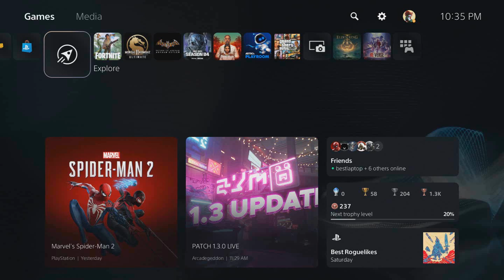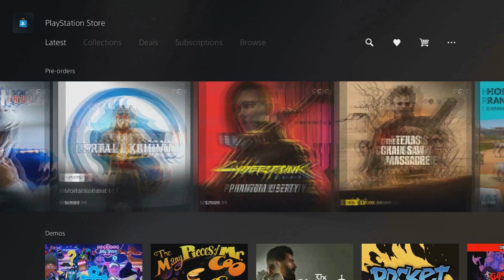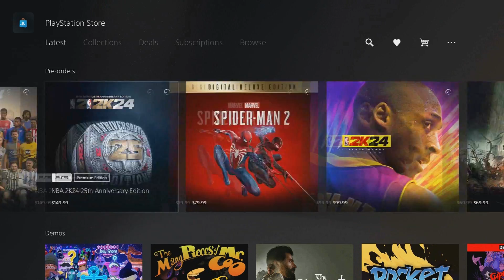How To Play The Texas Chain Saw Massacre FREE Early RIGHT NOW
How To Play The Texas Chain Saw Massacre a 3 Day Early

New Gameplay footage was released by The Texas Chain Saw Massacre! The Texas Chain Saw Massacre released new footage in the form of GIFs! Beta items returning? The Texas Chain Saw Massacre is an upcoming video game based on The Texas Chainsaw Massacre franchise. It was developed by Sumo Nottingham and published by Gun Interactive. It features co-operative gameplay and player versus player combat. The Texas Chain Saw Massacre and The Texas Chain Saw Massacre & The Texas Chain Saw Massacre Edition.